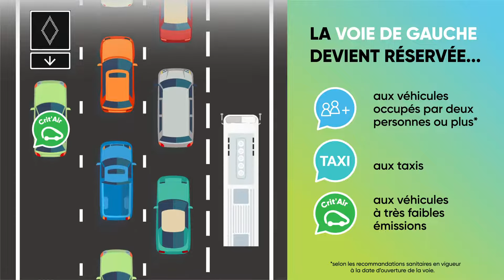A48 : la voie de covoiturage s'active ! Et vous ?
À propos d'Eiffage : Le groupe Eiffage est l’un des leaders européens du BTP et des concessions, exerce ses activités à travers les métiers de la construction, de l’immobilier et de l'aménagement, du génie civil, du métal et de la route, de l’énergie systèmes et des concessions. Le Groupe s’appuie sur l’expérience de ses 76 300 collaborateurs et a réalisé, en 2022, un chiffre d’affaires de 20,3 milliards d’euros, dont 24 % à l’international.